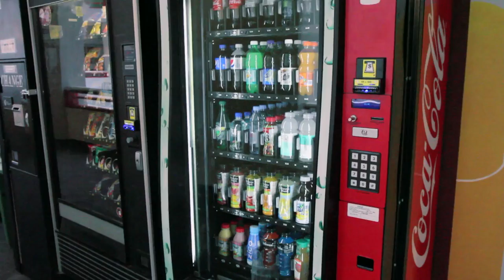Nutrition Month 2015 How Much Sugar?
Kate Comeau shows how much sugar is in various popular drinks.